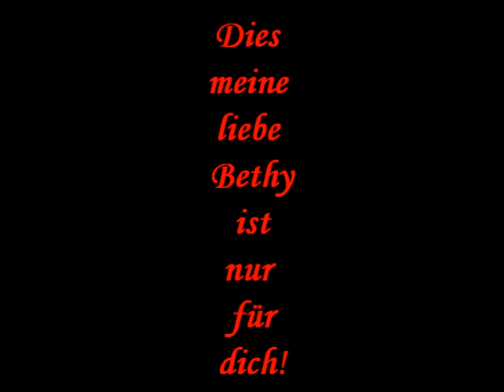Robert Pattinson- Ladys It's Showtime